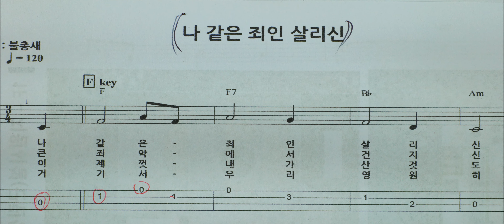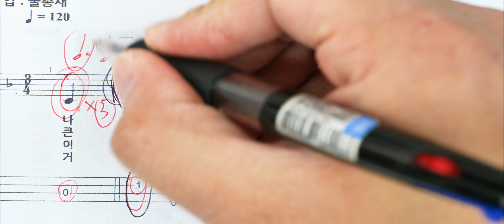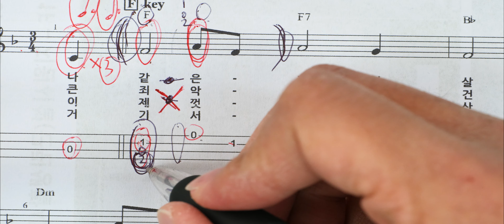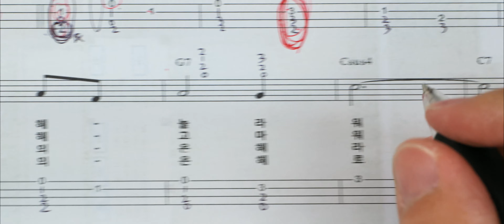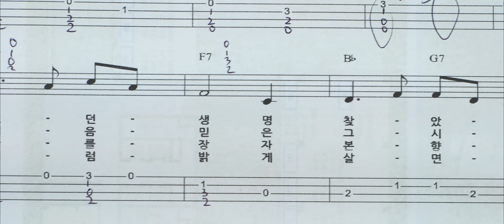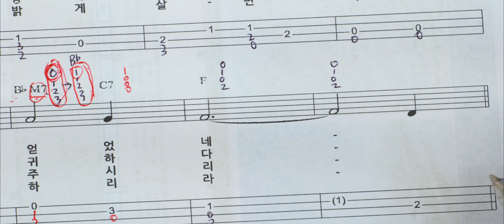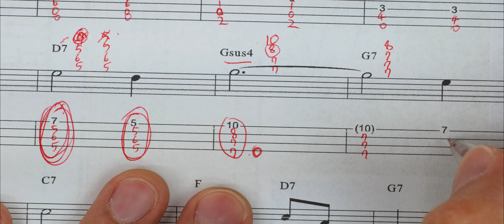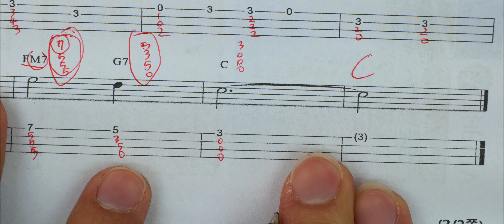Amazing Grace l 핑거스타일 우쿨렐레 레슨 l 찬양, CCM, 찬송가